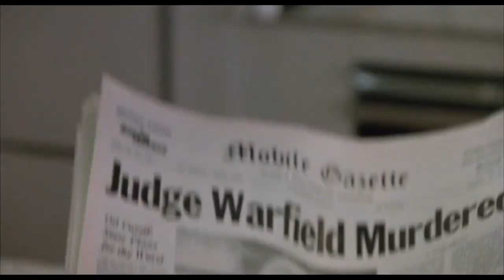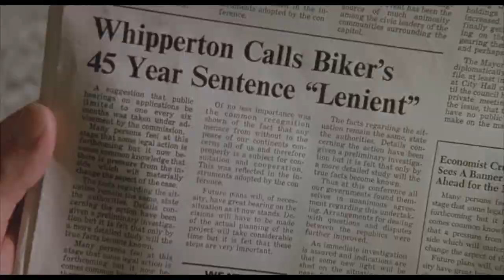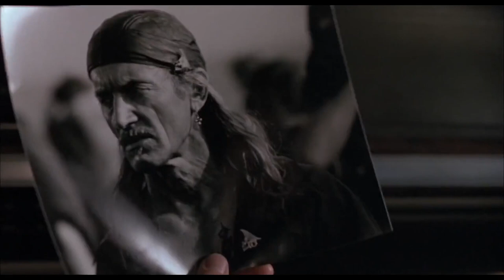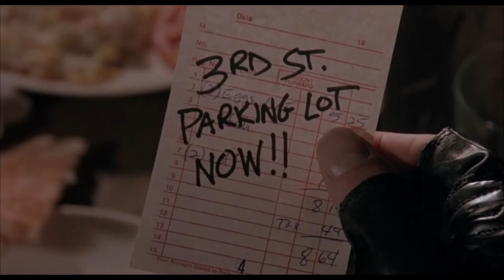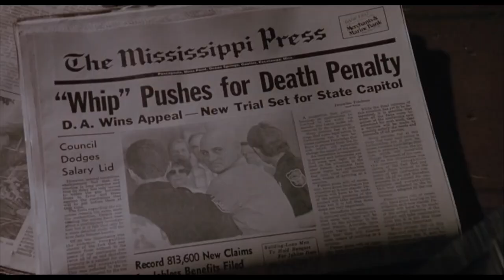Stone Cold (Jaboody Commentary)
Another funny commentary track from the Jaboody boys.
Also the Full movie is on youtube so.